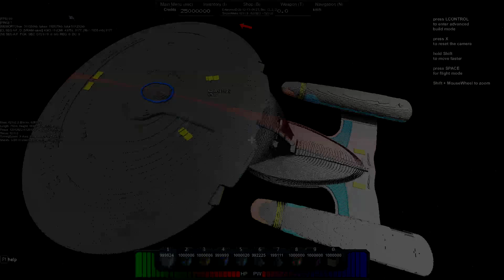Building the USS Enterprise D in Starmade - #6 - General bits and bobs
This series is of my ongoing project to build a full 1:1 scale Enterprise-D Galaxy class star ship from Star Trek in Star-made.